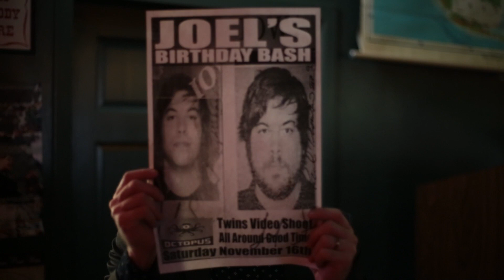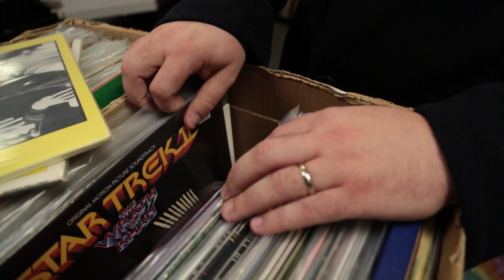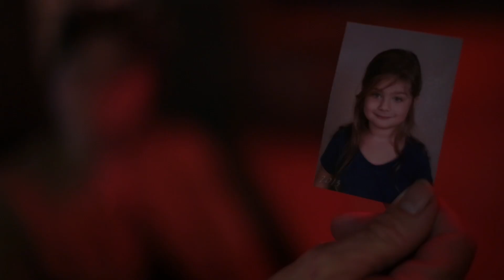TWINS - "Babe City" (Official Music Video)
Official music video for the track "Babe City" off the upcoming LP, "Tomboys on Parade" by TWINS.  Maximum Ames Records 2014.

Lyrics:

Somewhere around a curve
There's a quiet little place
Only the dashboard light
Guiding hands around her waist
Live and Die on the Dial
Of the A.M. Radio
Mister won't you play our song
So I can hold my baby closer
I'm all out of Breath
And I sweat
When I see her come my way
I say...
Do you know her name?
Out on the Corner Now
We've got time to kill
Heard of it lots
Yeah, we don't know
the way that it feels
Live and Die in the Dives
dance until we lost our shoes
Mister won't you put on that song
And take away all the blues
Spent every dime
Just tryin'
To get her on the line
And Say...
Do you know my name?